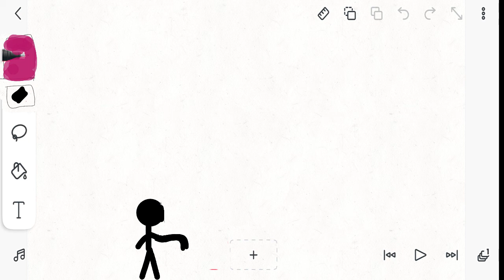7 de maio de 2022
FlipaClip - Zk